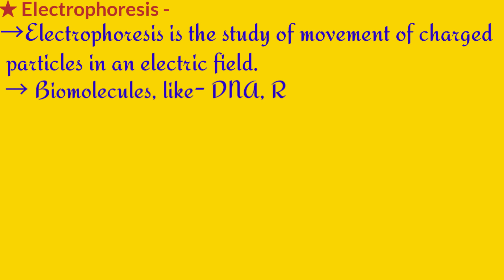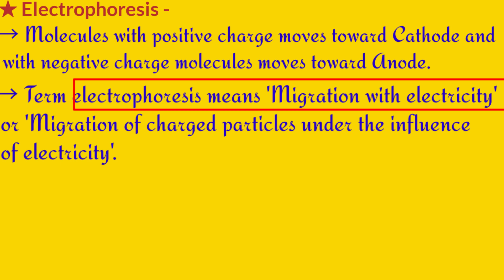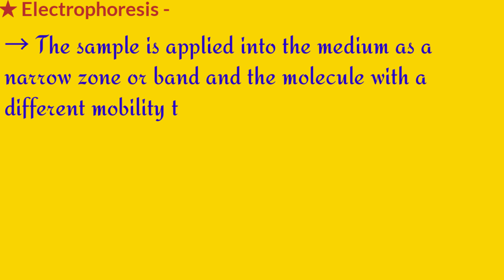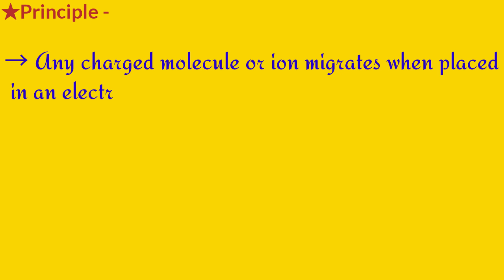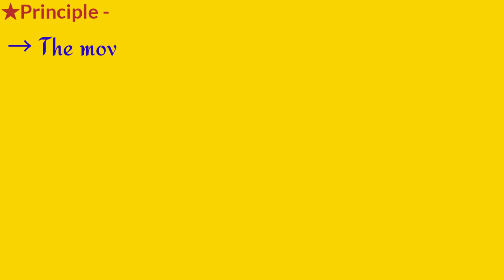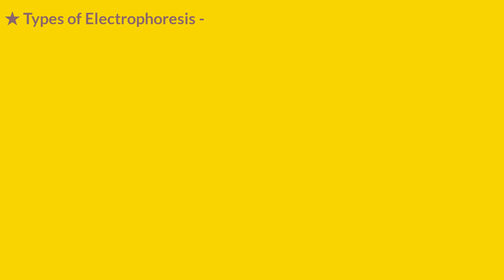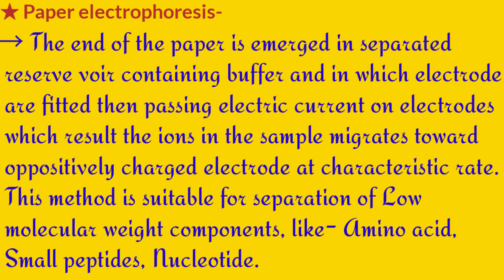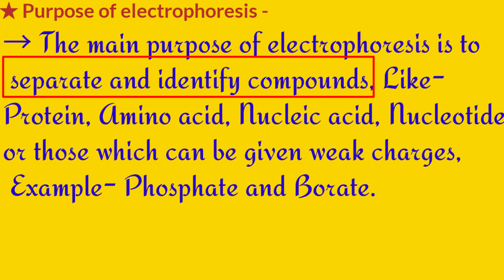Electrophoresis||Types of Electrophoresis||Principle & Purpose of Electrophoresis in easy way 🤗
Diksha Juhi
Hey guys in this video I am telling about Electrophoresis and Types of Electrophoresis, Principle and Purpose of Electrophoresis. Guys I have explained in Hindi & English both.